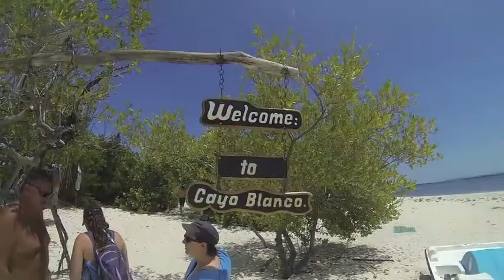Aquasub in Cuba MAY 2014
Aquasub Scuba Diving Centre is organizing scuba diving trip to Cuba every month. This is the video from our recent trip in May 2014.